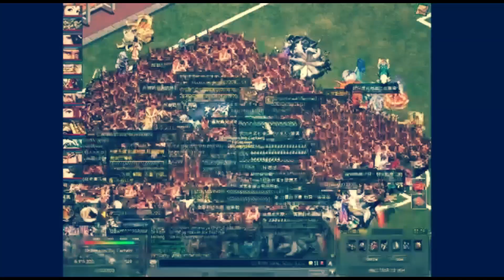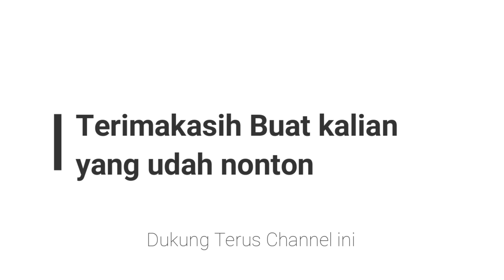Mencari Red Lucky Bag di PSTW | The Great Merchant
Download Game:
Xian Global :